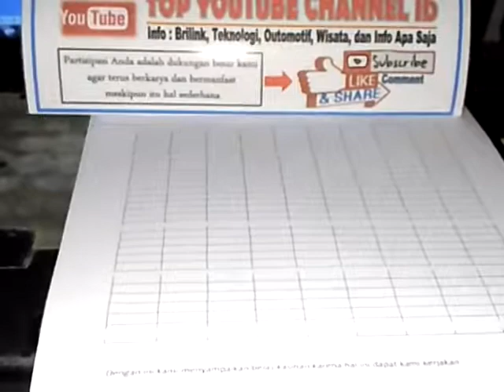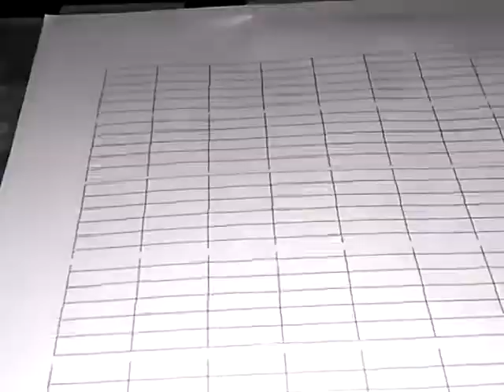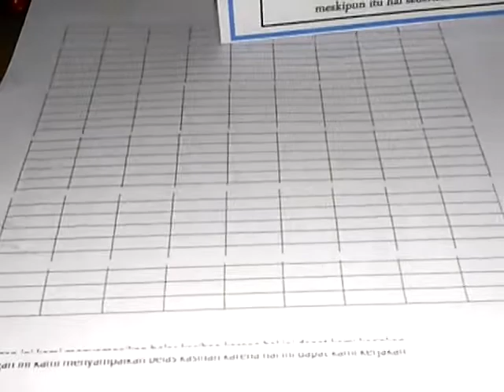Cara Memperbaiki Printer Canon 2770 Rusak Hasilnya Putus Putus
Dalam video ini diberikan tutorial cara memperbaiki printer Canon IP 2770 yang hasil cetakannya putus-putus anda bisa memperbaiki sendiri printer anda jika kerusakannya sama. Namun jika anda tidak terbiasa membongkar peralatan elektronika sebaiknya dibawa ke tempat service terdekat.